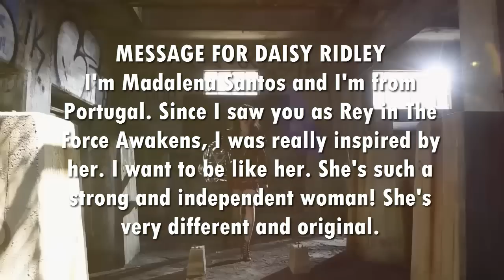Daisy Ridley BEST MOMENTS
This is a mix of clips of Daisy Ridley's best and funniest moments. I hope you like it!:)
Credits:
Music at the end: The Force Theme (DJ AG Remix);
      - ASOS
      - Glamour Magazine UK
      - The Tonight Show starring Jimmy Fallon
      - Movie Maniacs
      - Ellen Tube
      - Collider
      - Entertainment Tonight
      - abc
      - IGN
      - Buzz Feed
      - Jimmy Kimmel
      - !E
      - PikiCast
      - Variety
      - BMMO
      - MTV News
      - Empire Awards.